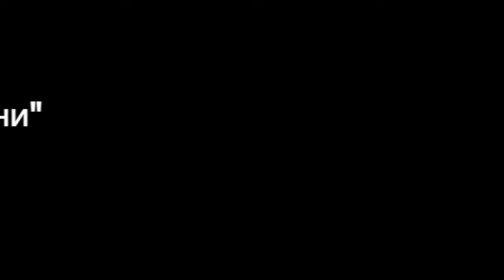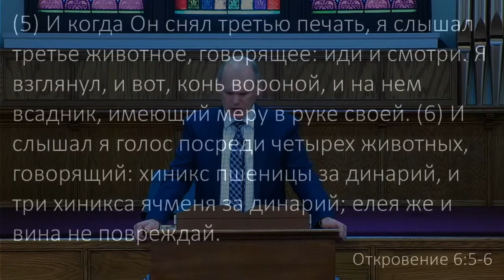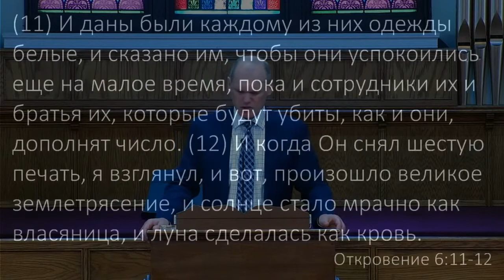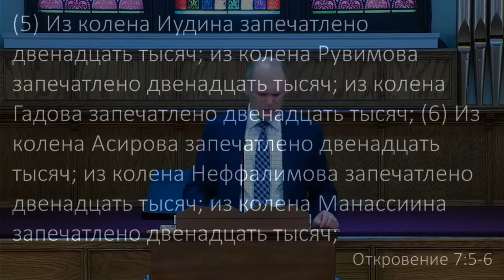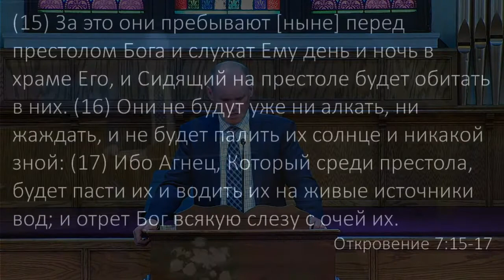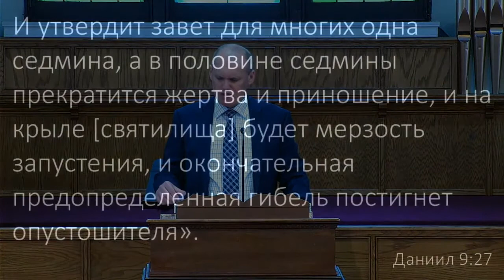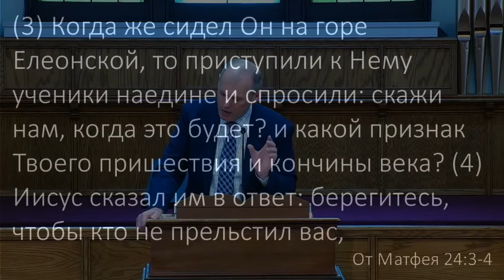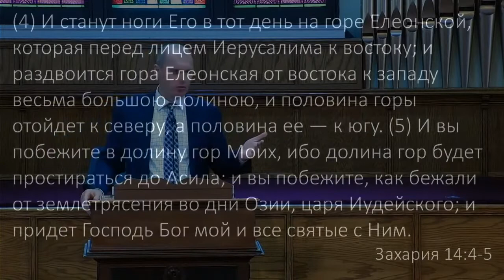Снятие семи печатей гнева Агнца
Проповедь: Вениамин Мишин
Откровение 6:1-8:1